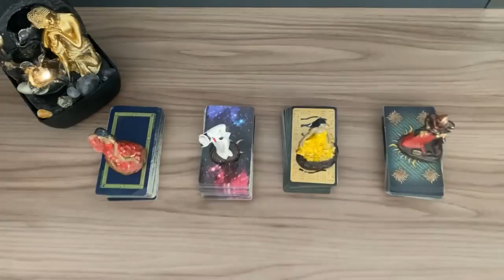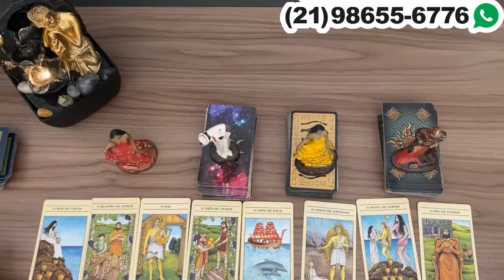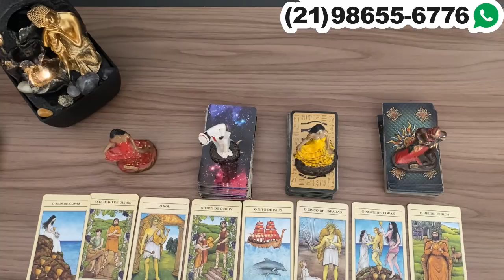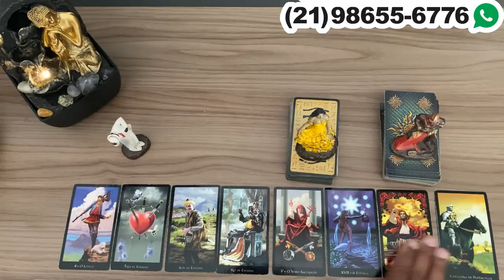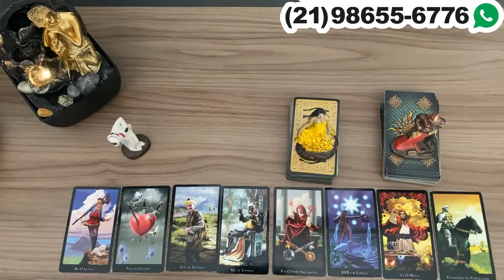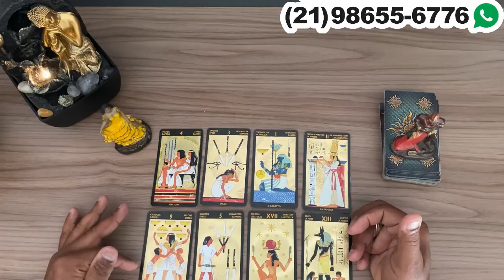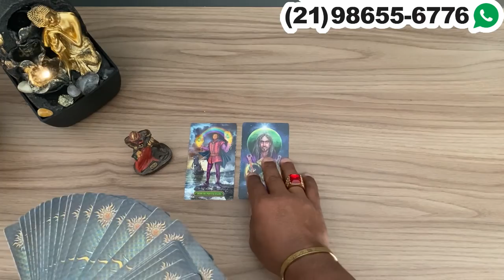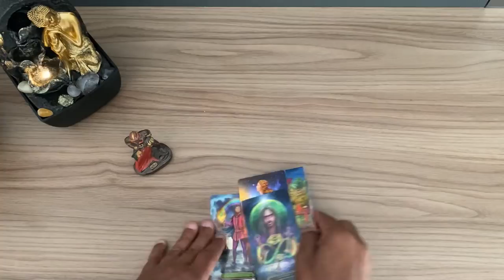ELE HOJE EM RELAÇÃO A VOCÊ! !!💘 [ Tarot Responde ] Tarô [Tarô ] Tarot